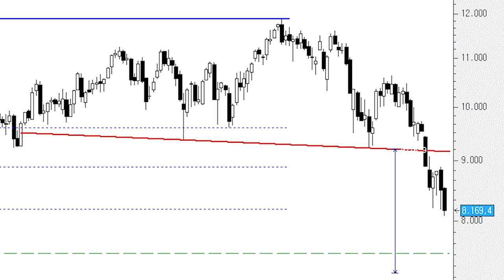La pauta bajista en el Ibex 35 apunta hacia los 7.200 puntos. ¿Ésta se cumplirá?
Este lunes el Ibex 35 perforó el soporte de los 8.200 puntos, aunque no por ello se puede decir que lo hiciera con contundencia. De ahí que podamos dejar de filtro incluso los 8.000 puntos.